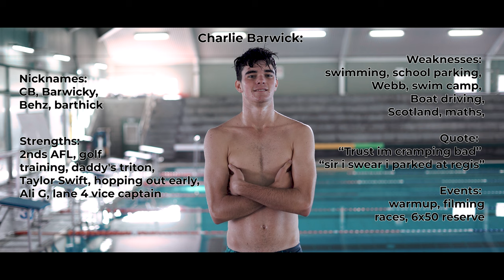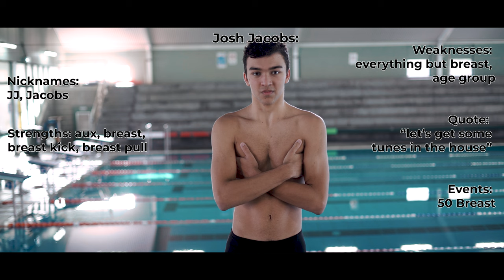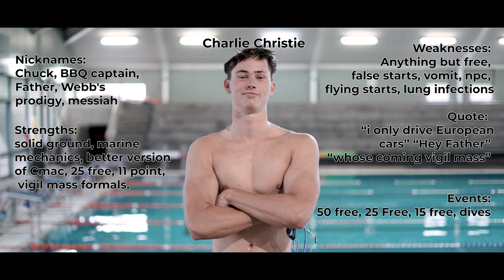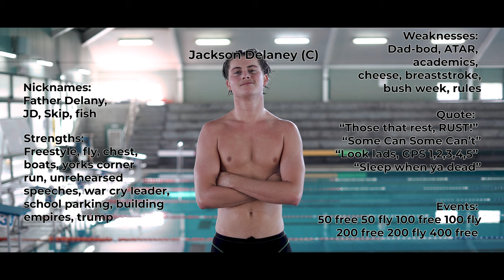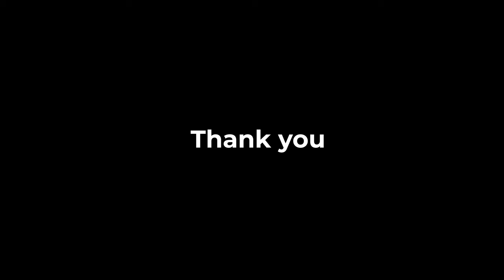2024 Saint Ignatius' College Swimming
2024 Saint Ignatius' College Swimming AAGPS Video

Filmed and Edited by William Taylor